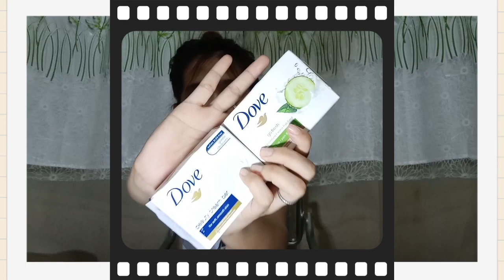BATH ESSENTIALS (MOISTURIZING & WHITENING) | AFFORDABLE PRODUCTS | WATSONS | ELADINE OBLEA | PH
(WATCH IN HD for better quality+ Maximize or Minimize  the volume if needed) 😻

⏩Hola amigos amigas!  I'm Eladine from Rosario, Batangas PHILIPPINES! Sana ay panuorin niyo tong vlog na ito sa simula at tapusin hanggang dulo 😊 Salamat sa panunuod wag kalimutang magsubscribe sa aking channel kung dikapa nakasubscribe. Stay safe and Godbless everyone 😇

*FAQ's*
"WHAT CAMERA DO YOU USE?":
Oppo F5 (cellphone)
"WHAT EDITOR YOU USE?": KineMaster
"WHERE DO YOU EDIT YOUR THUMBNAILS"?: Thumbnailmaker2019

If you're still reading this always remember na mahal na mahal ka ng nanay mo pero mas mahal kita YIIEEEEE iloveyouuuu✨💕